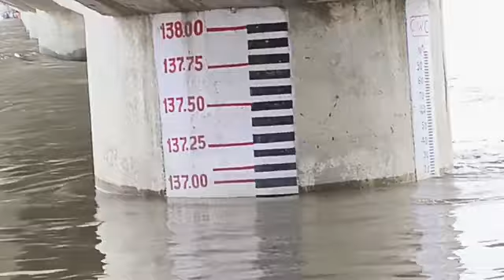पांचाल घाट पर गंगा नदी मे बाढ़ का कहर । आज का ताजा अपडेट